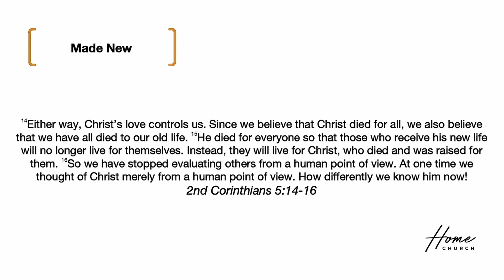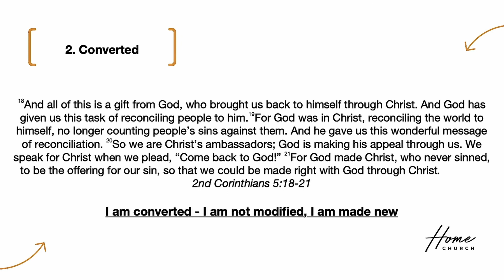Simple Gospel (Part 5) | Pastor Chaz Stapleton | Home Church